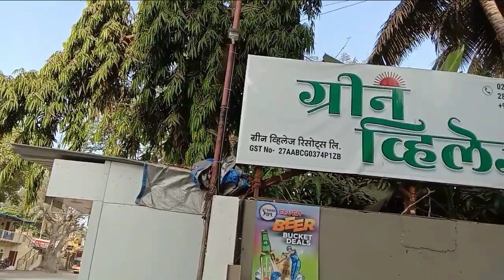MY SISTER'S WEDDING VLOG |It's Me Tejas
|It's Me Tejas|

Thanks For Your Best wishes Towards Groom And The Bride .

All The Credit Of The Songs Goes To The Owner
Song - Sajari Gojari
Album: TTMM
Singer: Sahil Kulkarni,Rupali Moghe

Lyricist: Omkar Mangesh Datt

Star Cast: Lalit Prabhakar,Neha Mahajan

Song - London Thumakda